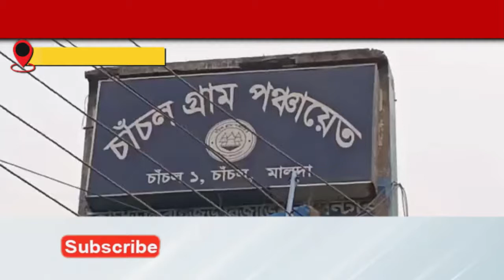Road blocked to demand concrete road - বেহাল রাস্তা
ভোট আসে ভোট যায়। প্রতিবার ভোটের মুখে সব দলের রাজনৈতিক নেতারা শুধু পাকা রাস্তার প্রতিশ্রুতি দেন। কিন্তু ভোট চলে গেলে আর কারও পাত্তা পাওয়া যায় না।